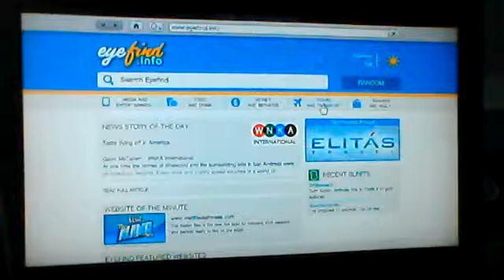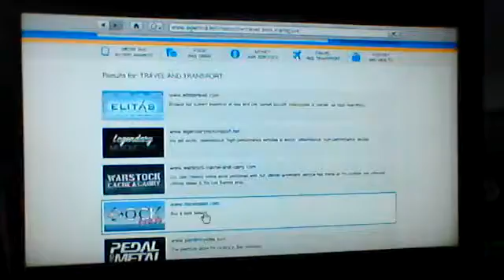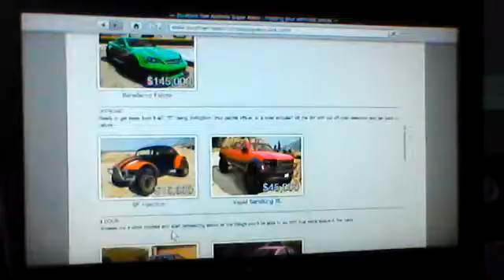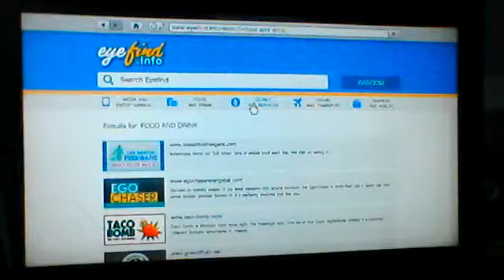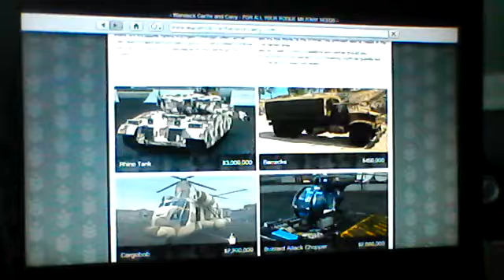BIG GTA 2/2 GTA #7